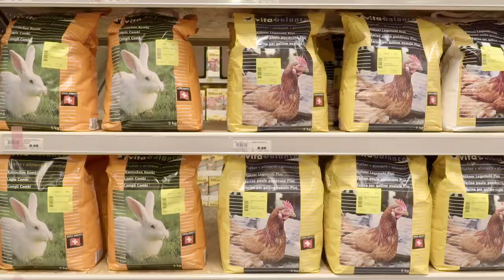Lehre als Detailhandelsfachmann-/frau EFZ bei LANDI Weinland Genossenschaft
Ein Einblick in den Alltag einer Lehrstelle bei LANDI Weinland Genossenschaft in Marthalen, ZH als [Detailhandelsfachmann-/frau EFZ Beratung